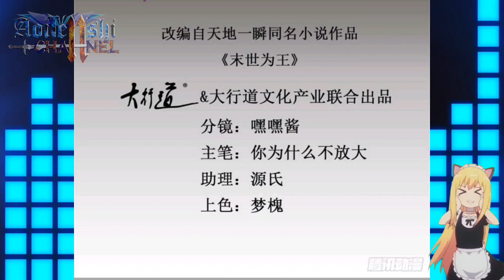Dark Fight || King Of Apocalypse Chapter 440 English || AT CHANNEL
COPYRIGHT / LICENSING